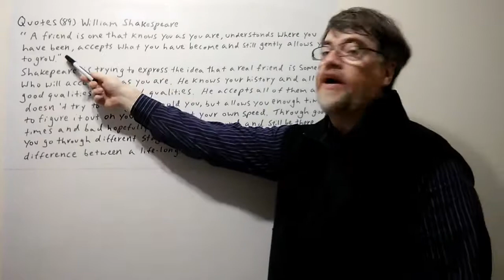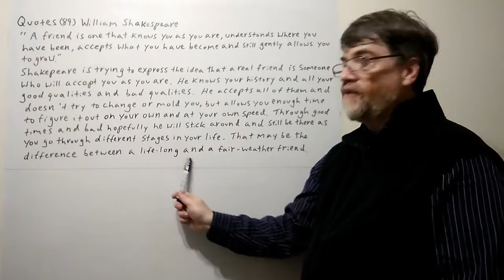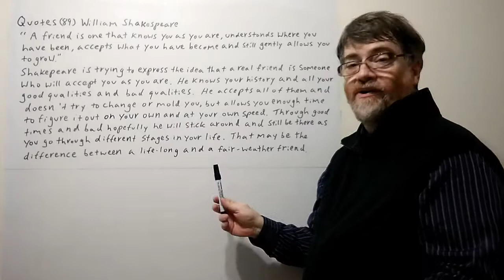Tutor Nick P Quotes 89 Shakespeare - A Friend Is One That Knows You As You Are ...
"A friend is one who knows you as you are , understands where you have been , accepts what you have become and still gently allows you to grow. "  This quote by Shakespeare is trying to express the idea that a real friend is someone who will accept you as you are . He knows your history and your good and bad qualities and accepts them both.